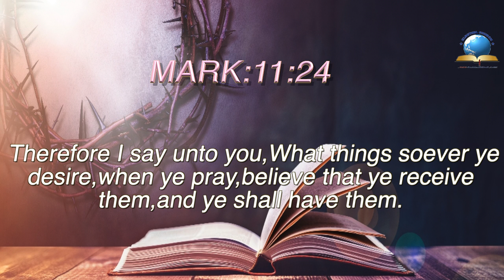Today's English Bible Verse I Today’s English Bible Words [10/08/2021] I English Bible Verse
Today's English Bible Verse I Today’s English Bible Words [10/08/2021] I
English Bible Verse